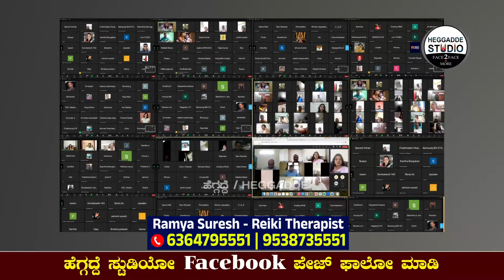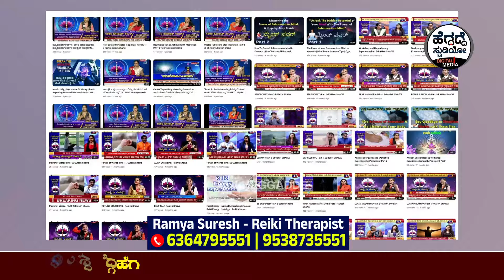'ಪ್ರಾಬ್ಲಂ' ಏನಿದ್ರೂ ಸರಿ ಮಾಡುತ್ತಾ 'ರೇಖಿ'..! 'ಕರ್ಮ' ತುದಿಗೆ ಬಂದಾಗ 'ರೇಖಿ' ಸಿಗುತ್ತಾ!? | Ramya Reiki | E-08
'ಪ್ರಾಬ್ಲಂ' ಏನಿದ್ರೂ ಸರಿ ಮಾಡುತ್ತಾ 'ರೇಖಿ'..! 'ಕರ್ಮ' ತುದಿಗೆ ಬಂದಾಗ 'ರೇಖಿ' ಸಿಗುತ್ತಾ!? | Ramya Reiki Kannada | Epi -08  | Heggadde Studio

Support Numbers & Onscreen numbers
Ramya Suresh Energy Therapist